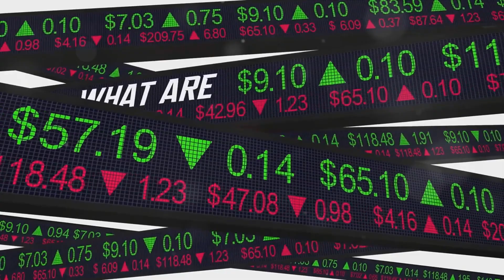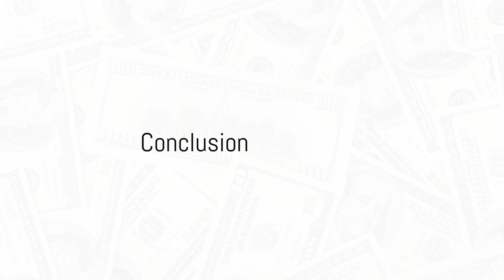Attract Wealth In Just By Doing 60 Seconds Prayer Daily | Wealth Script Program Review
In this video, we dive deep into the Wealth Script Manifestation Program, a game-changing course that promises to guide you toward financial freedom and doubling your income.

Join us as we review the effectiveness, benefits, and real-life results of this program, providing you with valuable insights to make an informed decision about your financial future.

If you're ready to take the next step towards a wealthier tomorrow, don't miss out on this review! Let's manifest abundance together!

OUTLINE:

00:00:00 Introduction to Financial Freedom
00:01:02 The Secret Behind the Wealth Script Program
00:01:48 Components of the Wealth Script Program
00:02:04 The Journey to Financial Freedom
00:02:27 Conclusion